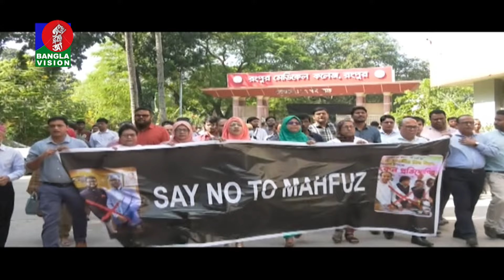অধ্যক্ষ পদত্যাগের দাবি: রংপুর মেডিকেলে কর্মবিরতি চলছেই